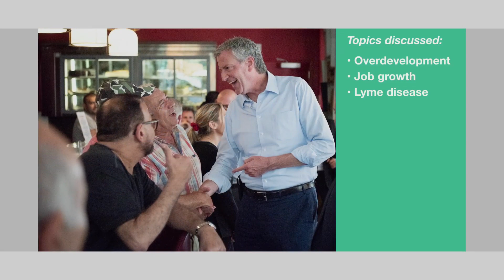32,000 Affordable Apartments , City’s Speed Camera Program, City Hall In Your Borough Staten Island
• The City announces a milestone: 32,000 Affordable Apartments financed in Fiscal Year 2018
• City officials and safety advocates continue to urge the State Senate to renew the City’s Speed Camera program
• “City Hall In Your Borough” comes to Staten Island during the week of July 22nd